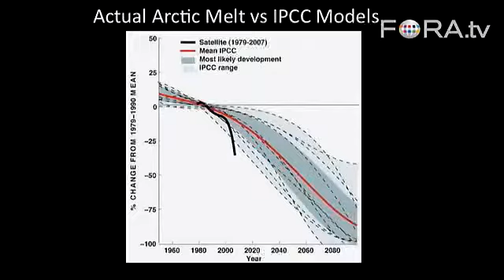Melting Trends Arctic Ice Completely Gone by 2020 YouTube